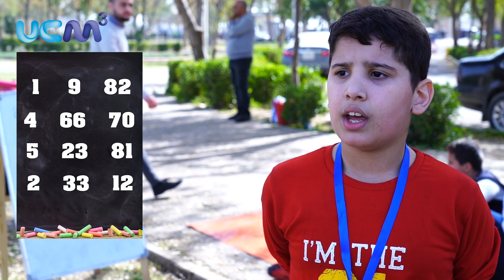برنامج Ucm3 هو أحد برامج العطلة الصيفية يهتم بزيادة التركيز و الملاحظة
برنامج Ucm3  هو أحد برامج العطلة الصيفية يهتم بزيادة التركيز و الملاحظة و الدقة و قوة الذاكرة و الحفظ السريع.

لأن ثقتكم هي كل ما نرجوه و لأن أطفالكم أمانة في أعناقنا سنكون دوماً الأفضل و بدعمكم نستمر .

مع مركز تنمية الإبداع ... أطلق الإبداع في طفلك